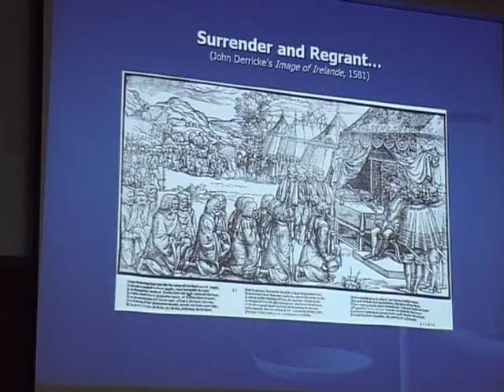27 April. People, Past, and Place: John Morrissey, National University of Ireland Galway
27 April. People, Past, and Place: Studies in Irish Historical Geography II

'Foucault and the Colonial Subject: Emergent Forms of Colonial Governmentality in Early Modern Ireland'